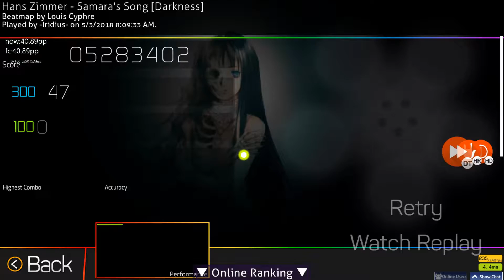[osu!] [⚡] Samara's Song (Darkness) 100% SS (HD,DT,HR,PF,FL)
Spoopy map tbh

- Song -

Hans Zimmer - Samara's Song